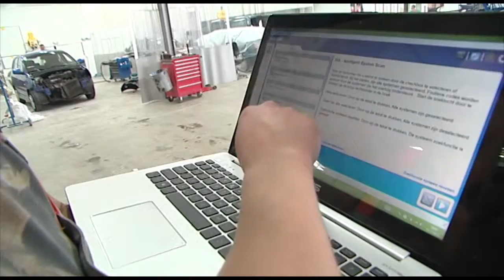Blank Autoschade (Dwalend door Den Bosch)